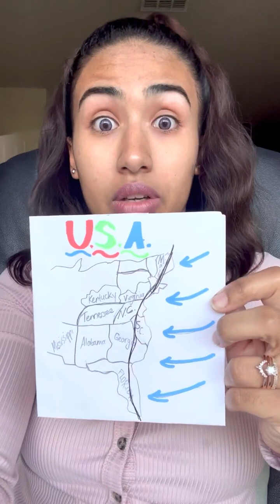Prophetic Warning! 4 More Months! Tsunami!